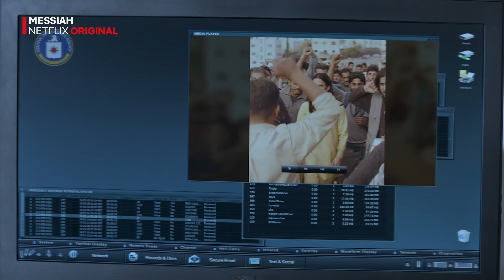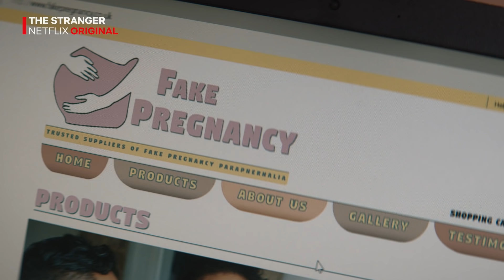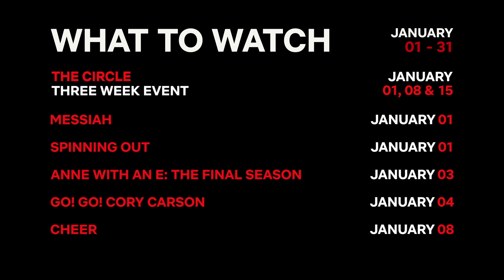What To Watch In January | Netflix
Drama - 00:15
Comedy - 02:12
Family - 03:58
Non-Fiction - 05:15
Anime - 06:44